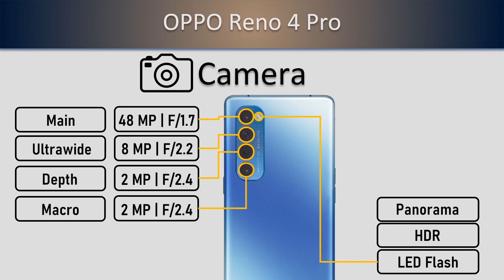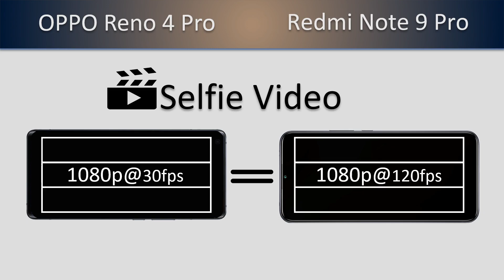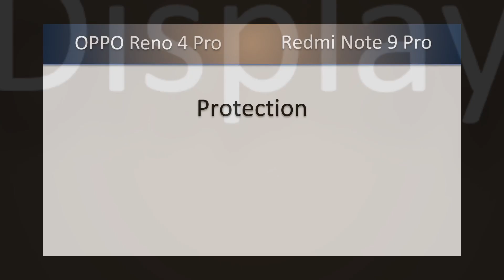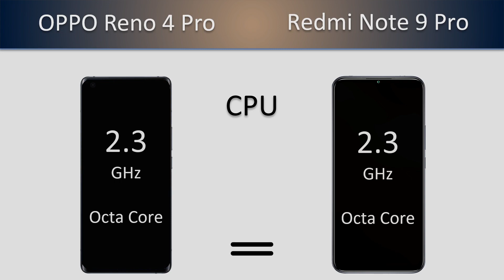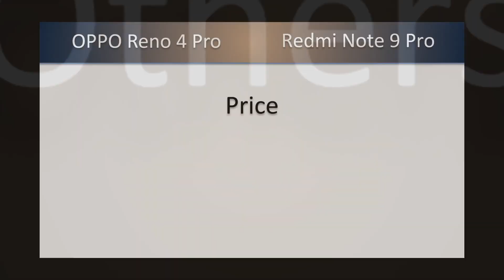Oppo Reno 4 Pro VS Redmi Note 9 Pro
Does the recently launched Oppo Reno 4 Pro achieve a good rivalry with the cheap Redmi Note 9 Pro?
𝟭𝟬𝟬% 𝗼𝗳𝗳𝗶𝗰𝗶𝗮𝗹 𝗶𝗻𝗳𝗼𝗿𝗺𝗮𝘁𝗶𝗼𝗻𝘀, we don't create fake videos like other channels.